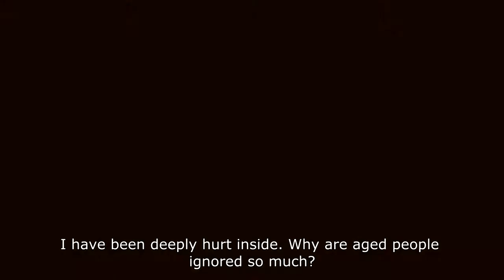Making of 'A Misinterpreted Malady' (2014)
Anyone interested for acting in our films, Contact -

This is a Documentary centering on the elderly residents of 'Amar Ghar' Old Age Home, Guwahati. This also features a 'behind-the-scenes' look at the making of the short film and will be beneficial for any film aspirants/professionals as it shows how an indie film is made with little to no budget and minimal crew, cast and equipments, in the best way possible.

PRODUCTION AND DIRECTOR'S ASSTT.
Dibosh Jyoti Baruah
Debajit Deka
Sayani Mitra
Jyoti Sankar Sharma

CAST:
Jayashree (Borma)                Pratibha Choudhury
Navin (Head Attdt)                 Debajit Deka
Minakhi (Nurse 1)                  Nilakshi Deka
Doctor (Sr.)                           Samir Ranjan
Momi (Nurse 2)                     Dolly Chakraborty
Doctor (Jr)                            Jyoti S. Sharma
Jayashree's Son                   Dhrubajyoti Das
Jaya's daughter-in-law           Kabita Choudhury
Senior lady member             Jamuna Kalita
Attendant 2                          Rajesh Nath
Manager                              Anita Choudhury
Senior male member             Padma Bahadur Chetri

And our dearest Senior Residents of 'Amar Ghar'
Nilima Das
Smitikana Dev
Renu Sharma
Rina Brahmin
Ashima Chatterjee
Halen Das
Ratna Bora
Moni Rai Thapa
Kusum Bhatta
Bina Barua
Bijoya Ganguli
Geeta Chakraborty
Hemlata Devi
Hirendra Nath Bhuyan
Junomoni Sharma
Kusum Uzir
Meena Bordoloi
Manashi Bhattacharya
Punyadhar Chetia Phukan
Poresh Dev
Rina Majumdar
Sheela Barua
Nihar Sengu
Padma Bahadur Chetri
Anil Kakotiya
Taru Barua
S.P Endow
Phuleswari Saikia
Uma Devi